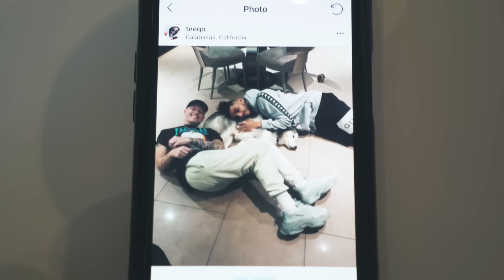SWEDISH TROLLING FaZe ROOMMATES! *AWKWARD VLOG RETURN*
The FaZe Swedish awkward vlog is back, TROLLING the FaZe house in Swedish haha ENJOY :D

- FaZe Teeqo